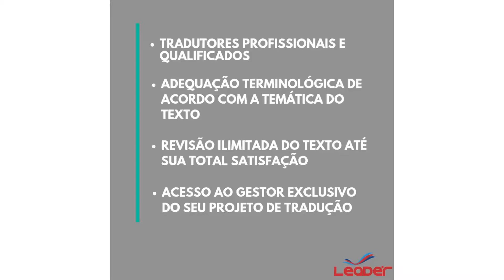Tradução simultânea ou tradução de texto? Por que contratar a Leader Translations? 2019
Tradução simultânea ou tradução de texto? Por que contratar a Leader Translations?

Neste vídeo apresentamos os motivos pelos quais você deve escolher a Leader Translations para realizar a tradução de textos da sua empresa, departamento, órgão, ou até mesmo para sua leitura pessoal.